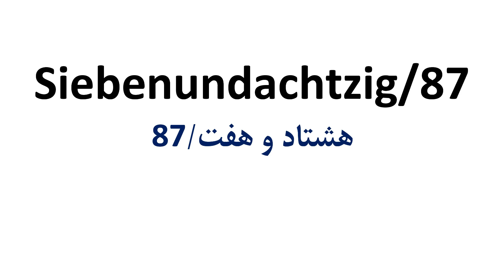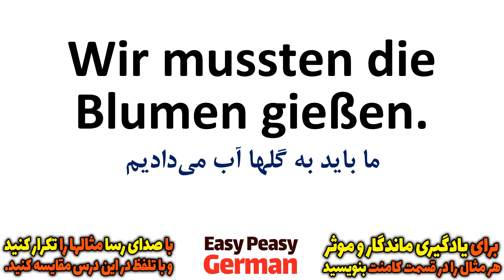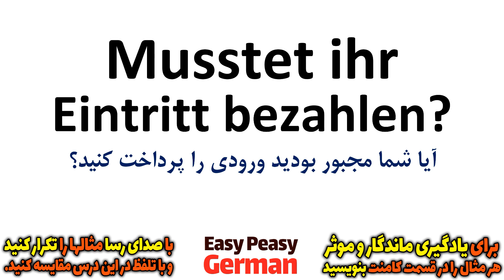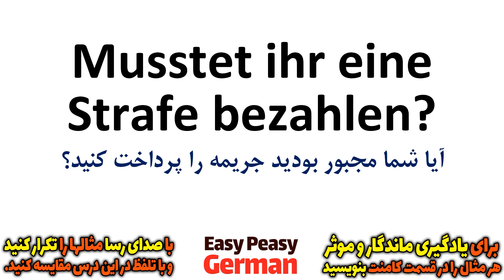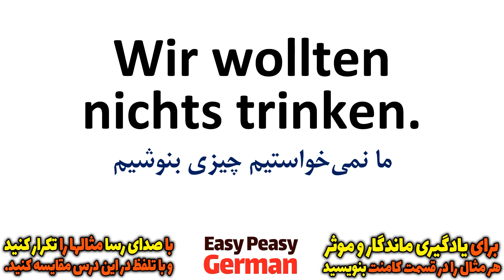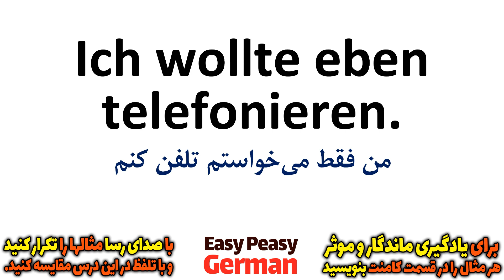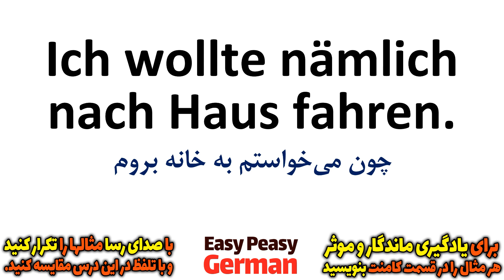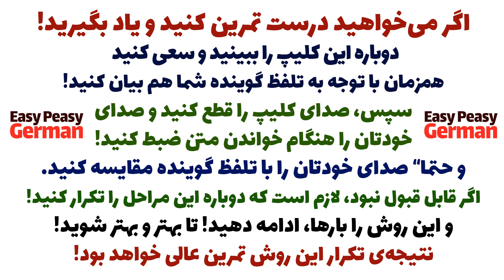یادگیری جملات رایج روزمره زبان آلمانی و آموزش گام به گام آلمانی مثل آب خوردن | درس 87